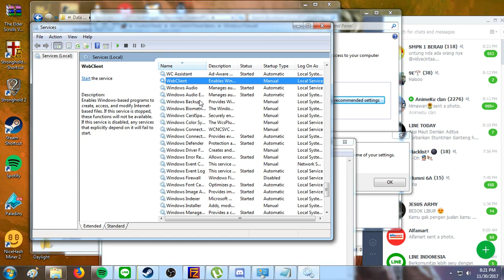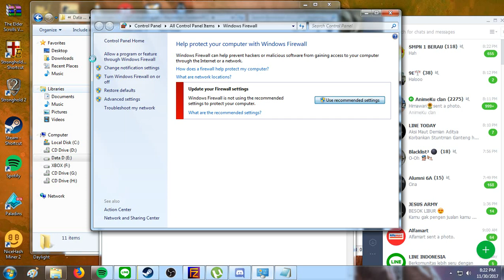Windows Firewall can't change some of your setting (0x80070422) Win 7 - FIX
Just follow my step.